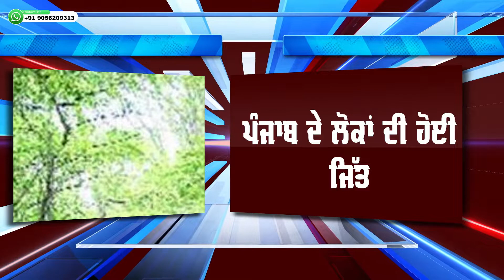ਪੰਜਾਬ ਦੇ ਲੋਕਾਂ ਦੀ ਹੋਈ ਜਿੱਤਮੱਤੇਵਾੜਾ ਪ੍ਰੋਜੈਕਟ ਸਰਕਾਰ ਨੇ ਕੀਤਾ ਰੱਦ | 5AABKTV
ਪੰਜਾਬ ਦੇ ਲੋਕਾਂ ਦੀ ਹੋਈ ਜਿੱਤ

ਮੱਤੇਵਾੜਾ ਪ੍ਰੋਜੈਕਟ ਸਰਕਾਰ ਨੇ ਕੀਤਾ ਰੱਦ